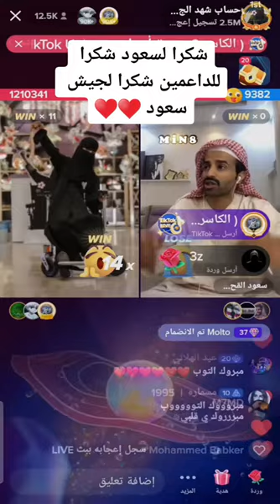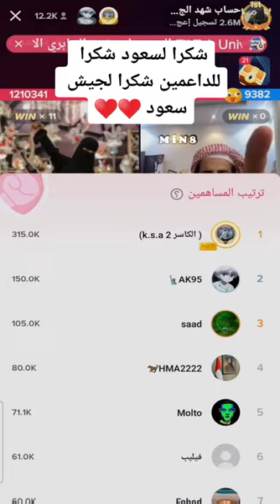وقفة سعود القحطاني مع شهد في حسابها الجديد 🔥🤍🌹